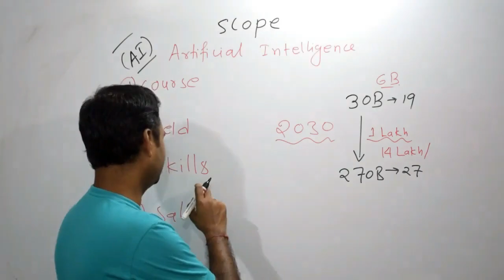What is Artificial Intelligence in Hindi with Examples, Artificial Intelligence Kya Hota Hai